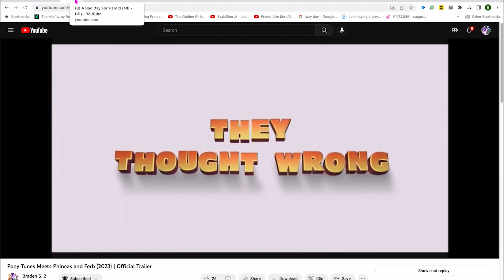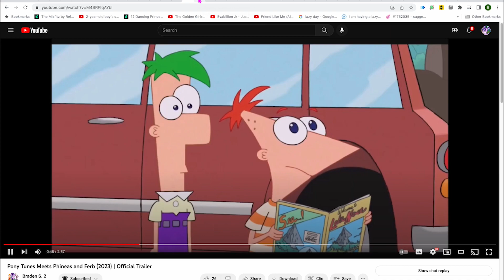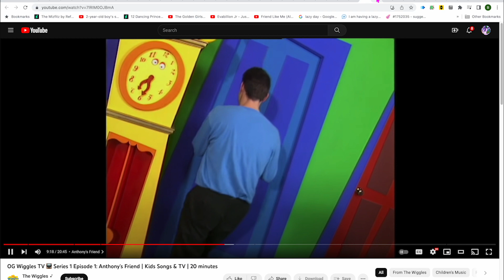Descendants Vol 1 Descendants Meets Phineas And Ferb (2030) Official Trailer Part 1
Madagascar 2 Escape To Africa Is Own By DreamWorks Animation PDI-DreamWorks & Paramount Pictures Mixels Is Own By The Lego Group & Cartoon Network Studios The Wiggles & Thomas & Friends Is Own By Lyrick Studios Gullane Entertainment HiT Entertainment 20th Century Fox Home Entertainment Warner Bros. Home Entertainment Nitrogen Studios NCircle Entertainment Arc Productions Jam Filled Toronto & Mattel Creations. Abby Hatcher Is Own By Spin Master Entertainment Guru Studio & Nickelodeon Productions Phineas And Ferb Ice Age Scrat Tales Ice Age 3 Dawn Of The Dinosaurs & Finding Nemo Is Own By P.I.X.A.R Animation Studios Walt Disney Television Animation 20th Century Fox & Blue Sky Studios Jonah A VeggieTales Movie Is Own By Big Idea Entertainment & F.H.E Pictures & Artisan Entertainment